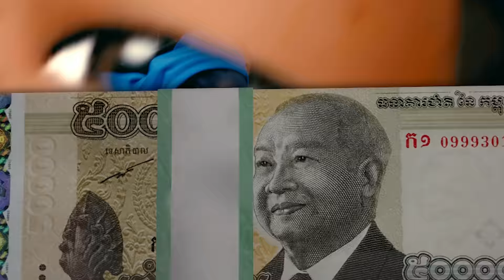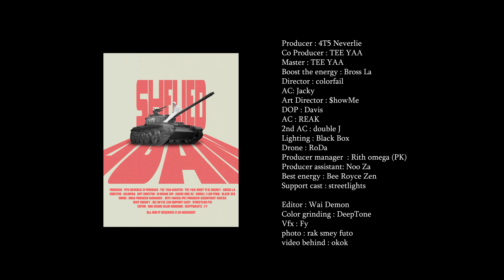SHE LIED 4T5 AGAIN [Official MV]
Available now on PLENG
PRODUCED BY @CG.Television
Music Producer : 4T5 Neverlie
Co Producer : TEE YAA
Mix & Master : TEE YAA

Director : colorfail
Art Director : $howMe
A.D : jacky
DOP : Davis
AC : Reak
2nd AC : double J
Lighting : Black Box
Drone : RoDa
Editor 1 : Wai Demon x Kimse
Color Grade : DeepTone
VFX : Fy
Photo : Raksmey Futo
Video BTS : OkOk
Producer manager  : Rith omega (PK)
Producer assistant: Raksa
Best energy : Bee x Royce x Zen
Support cast : streetlights x ក្រវិលធំ x Phaiy Visal ( កីឡាករជិះសេះ ជម្រើសជាតិកម្ពុជា)

Spacial Thanks for Location : 1Park (បឹងកក់)